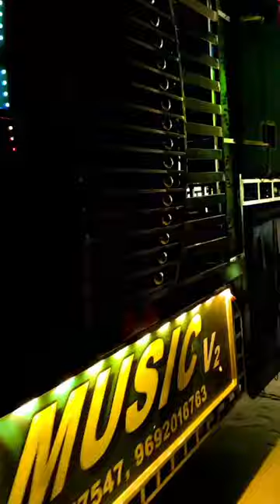Shree ganesh music dj balasore